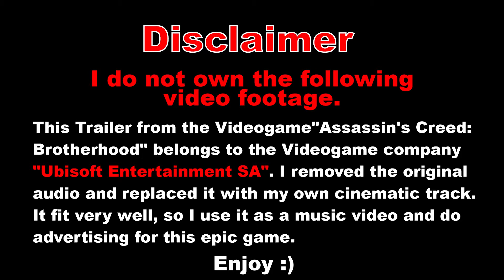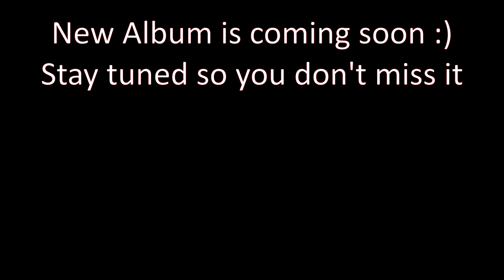[Official Video] Silver Shepherd - Fighting For A Reason [DOWNLOAD]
My Album, called "Sucht den Herrn", will be available soon on all major music platforms.

It's a "Soundcloud"-Link. You can download the songs via the "direct download" function on soundcloud

I got a official permission from Ubisoft to use their trailers.